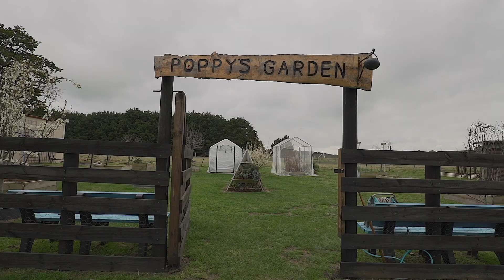28 Glenfern Road, Romsey